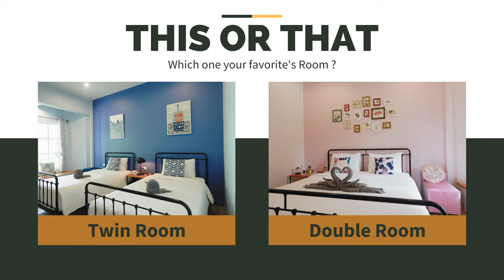Little Cottage , Chanthaburi Thailand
Little Cottage
📍65/1 Moo 6 Bamrasnadura Road, Salaeng, Chanthaburi, Chanthaburi Province, 22000, Thailand
Located in Chanthaburi, Little Cottage is within a 15-minute drive of Rambhaibarni Rajabhat University and Shrine of King Taksin the Great. This hotel is 7.9 mi (12.7 km) from City Pillar Shrine and 8 mi (13 km) from Somdej Pra Chao Tak Sin Maharat Public Park.
Take in the views from a terrace and a garden and make use of amenities such as complimentary wireless Internet access.
Local cuisine breakfasts are available daily from 7:30 AM to 10:00 AM for a fee.
Free self parking is available onsite.
Make yourself at home in one of the 10 air-conditioned rooms featuring refrigerators and LCD televisions. Complimentary wireless Internet access keeps you connected, and digital programming is available for your entertainment. Private bathrooms with showers feature complimentary toiletries and hair dryers. Conveniences include complimentary bottled water, and housekeeping is provided daily.

Little Cottage : 00:01
Dining Room : 00:22
Double Room : 01:18
Twin Room : 01:46